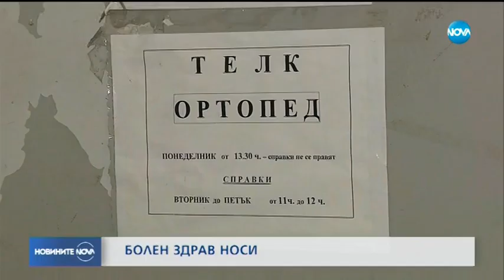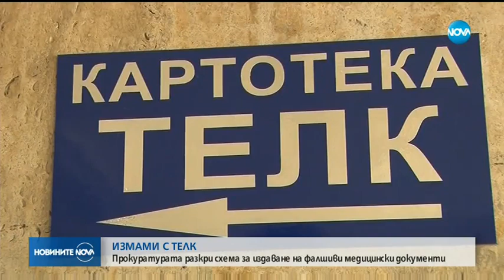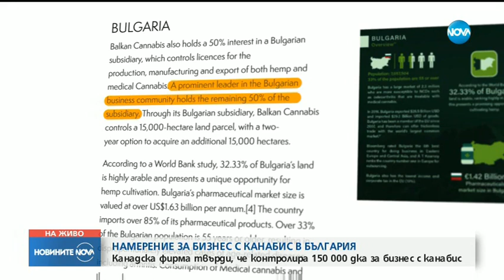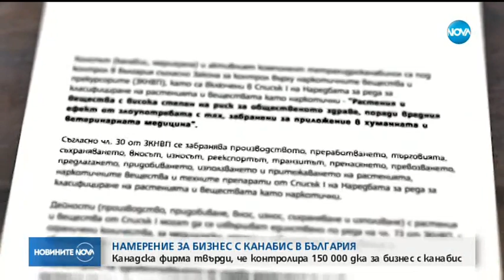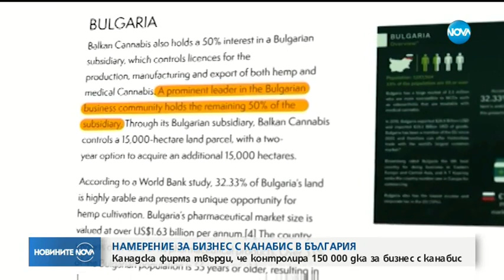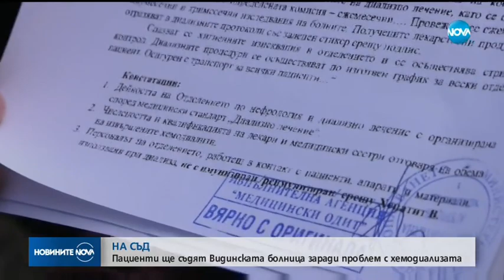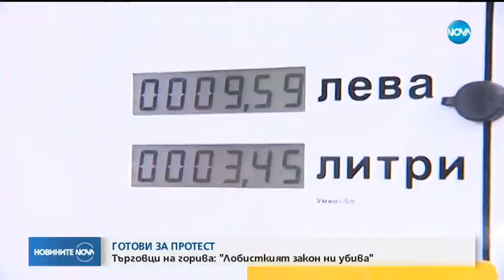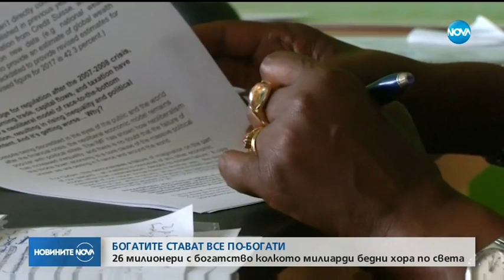Новините на NOVA (21.01.2019 - централна емисия)